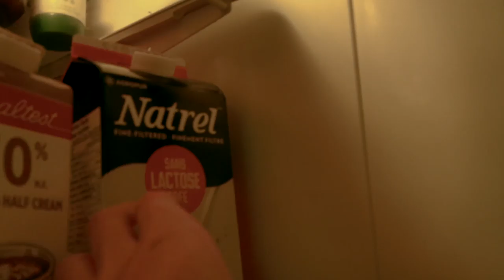Almond Milk - Trailer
This was a trailer made for fun, if there ever is an almond milk movie it is not connected to this in any way. (: